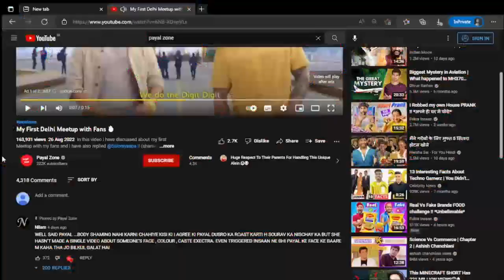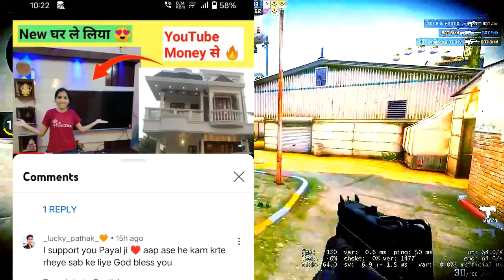gandhiji ka 4 bandhar || payal zone roast || pagal@YTExamPayal || Smart Hub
hi guys welcome to smart hub .
My name is ? ?
Iam of ?? years old i live in ? Maharashtra
here we play games , roast ,
troll , vlogs , and we will enjoy
so being with me support me
i will make you entertain with my videos
so meet in the video

Used Devices
Sony Viao , E-series , Windows 7 , 2 GB , 320 GB , 64-bit
VIVO Y15C